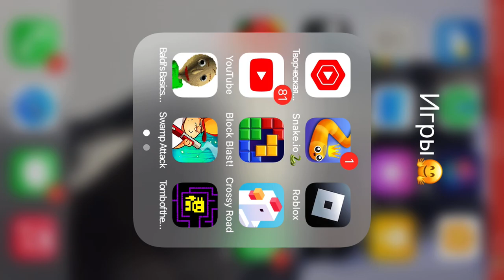Играем в роблокс. Survivor the killer часть 3